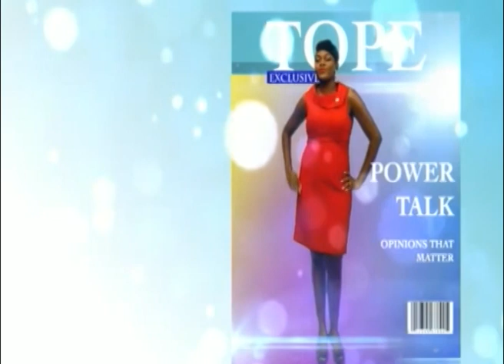YOUR VIEW 27TH SEPT 2017